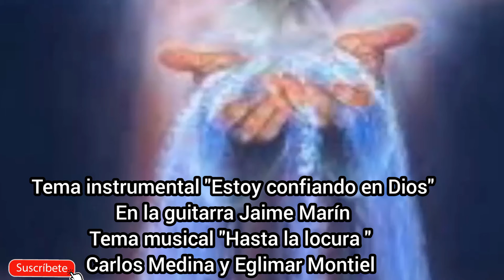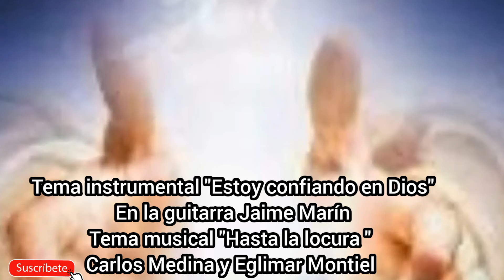Evangelio de hoy Jueves 12 de noviembre 2020 /Meditación Papa Francisco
"El Reino de Dios viene sin dejarse sentir... "